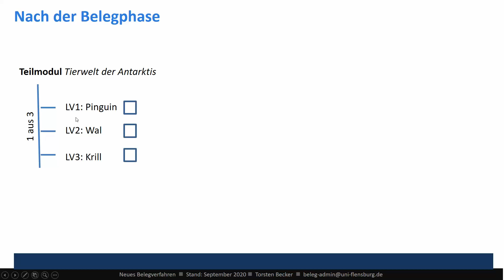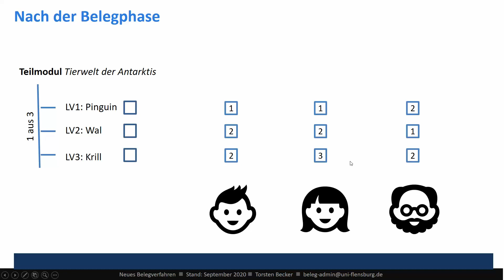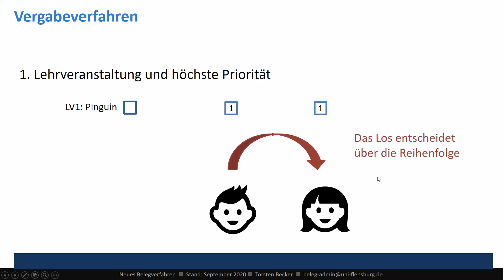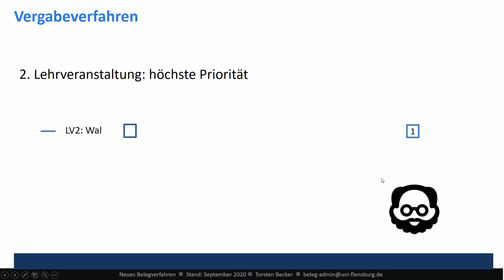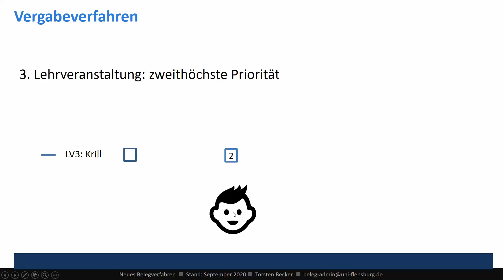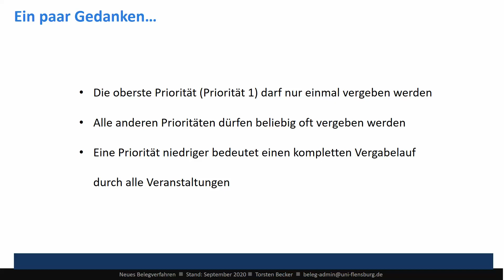So werden Veranstaltungen an der EUF belegt - Teil 4/4 (Der Vergabe-Algorithmus)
Hier erfährst du, wie der Vergabe-Algorithmus des prioritätengesteuerten Veranstaltungsbelegverfahrens an der Europa-Universität Flensburg (EUF) funktioniert. So kannst du sehen, welche Auswirkungen es hat, wenn du Veranstaltungswünsche mit den Prioritäten 1, 2, 3 usw. versiehst.

Dies ist Teil 4 von 4 der "Veranstaltungen belegen"-Reihe.